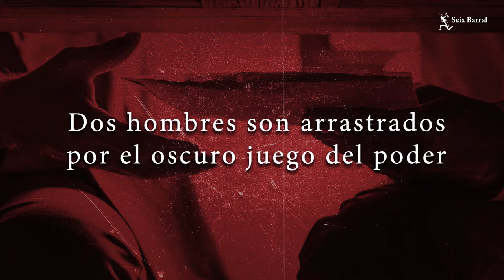Tenebra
Dos hombres labran su destino en el juego oscuro e inmisericorde de la política mexicana. Después de varios años al servicio del senador Óscar Luna, Julio Rangel quiere mostrarle su valía. Las elecciones se aproximan y, con ellas, la oportunidad de seguir trepando la pirámide del poder. Nada lo detendrá. Por su parte, Martín Ferrer ha estado por mucho tiempo obsesionado con el senador. Una vieja disputa familiar impulsa sus deseos de venganza y reivindicación. Las vidas de Julio y Martín se encuentran en una encrucijada que no sólo los confronta entre sí, sino consigo mismos.

Con una prosa ágil y sólida, en esta novela discurren en paralelo dos vidas y dos historias familiares sobre un solo escenario: la selva del poder. ¿Sirve de algo la justicia, el periodismo honesto, la verdad y el amor en ese mundo de excesos, vicios y humillaciones? En Tenebra se revela con crudeza la podredumbre de un sistema —un modo de ser— fundado en dos máximas únicas: el interés propio y el uso del prójimo.

Daniel Krauze recrea en Tenebra no solo la realidad de un país carcomido por la corrupción, sino el drama más amplio de una sociedad sin valores y a la deriva, retratando la crisis del hombre contemporáneo, una crisis que no tiene fronteras ni perspectivas de solución.